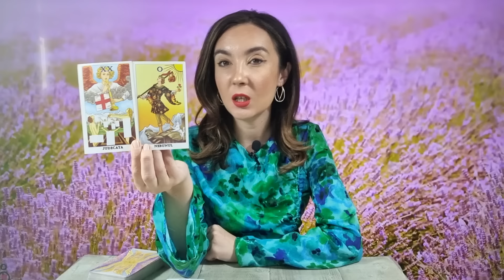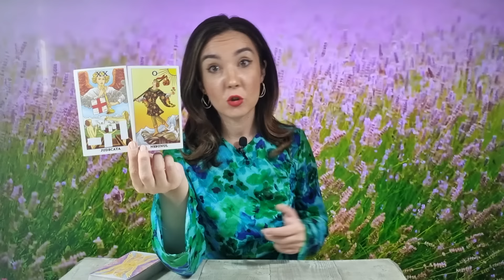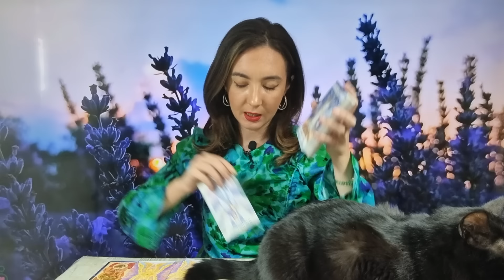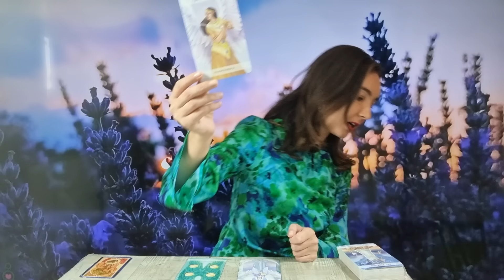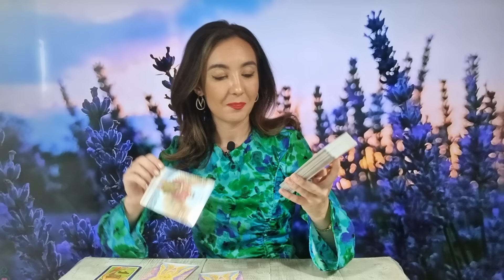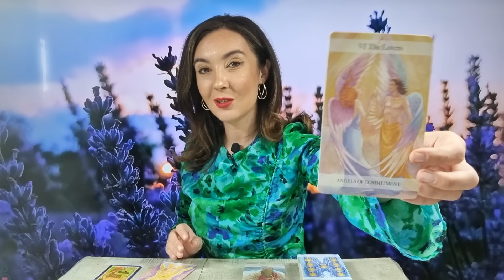𝗩𝗜𝗡𝗘𝗥𝗜 🌈 𝟮𝟮 𝗦𝗘𝗣𝗧𝗘𝗠𝗕𝗥𝗜𝗘 🌍 𝗧𝗔𝗥𝗢𝗧 𝗛𝗢𝗥𝗢𝗦𝗖𝗢𝗣 𝗭𝗜𝗟𝗡𝗜𝗖 𝗣𝗘 𝗭𝗢𝗗𝗜𝗜 ♈️♉️♊️♋️♌️♍️♎️♏️♐️♑️♒️♓️